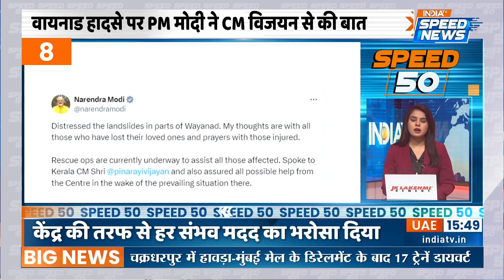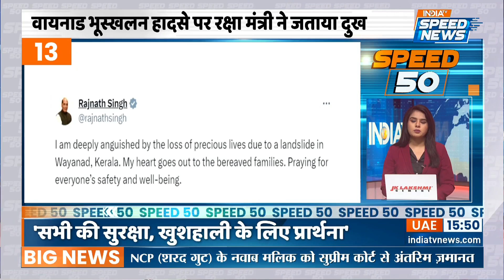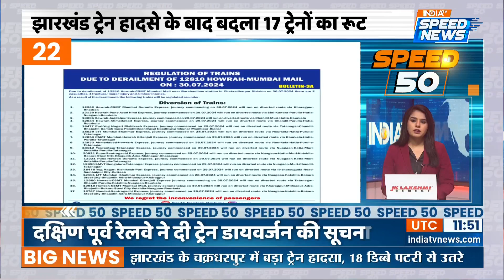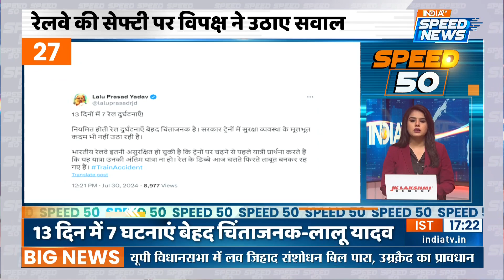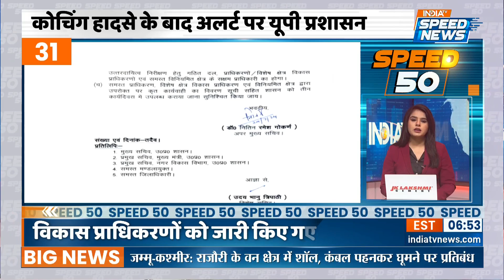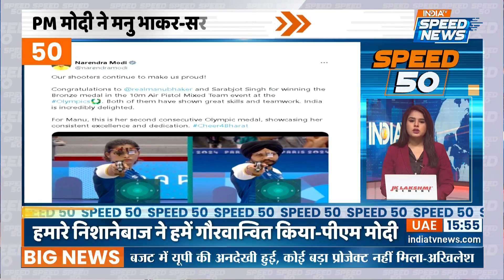Kerala Landslide Incident | Wayanad Tragedy | PM Modi | HM Amit Shah | Congress | Speed News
Kerala Landslide Incident: वायनाड में भूसख्लन की वजह से भारी तबाही देखने को मिल रही है वहीं अभी तक 11 लोगो की मौत हो चुकी है व 70 घायल हो चुके है।  इस दौरान कई लोगो के फंसे होने की भी आशंका है।

Huge devastation is being seen in Wayanad due to landslides, where till now 11 people have died and 70 have been injured. There is a possibility of many people getting trapped during this period.